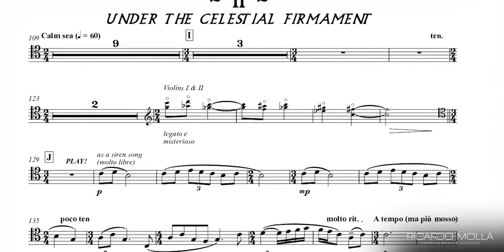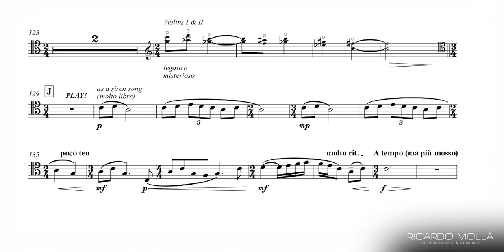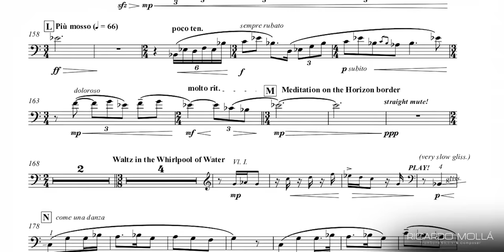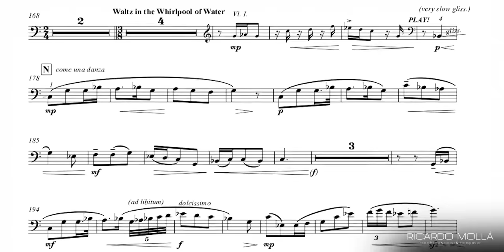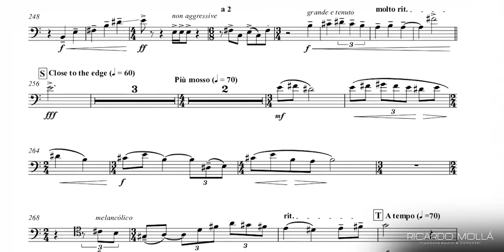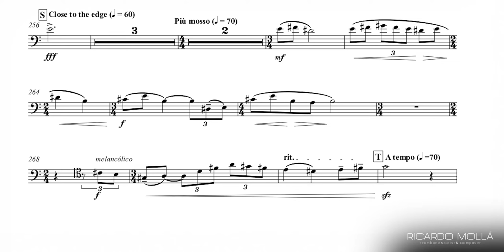GUDARI, for solo trombone and string quartet (R. MOLLÁ). MOVEMENT II: Under the Celestial Firmament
🎻Do you want to become a member of the orchestra?  Try Orchestral Play Along!

GUDARI, for solo trombone and string quartet, is a new composition commissioned and dedicated to Alberto Urretxo (@albertourretxo), Principal Trombone of Bilbao Symphony Orchestra. Gudari ("warrior" in Basque language) is a piece that describes a retrospective journey of a man who decides to begin a new path in his life looking for new horizons. The way I describe this personal adventure is by drawing the picture of a young sailor who goes into the offshore looking for his destiny. Today I am posting just the first movement of this composition so you can start living this journey! Hope you enjoy it!

Trombone soloist & Composer
Courtois Artist